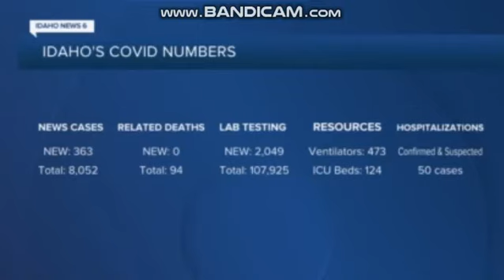KSAW-LD Idaho News 6 At 5:30 PM News Open 7/7/20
KSAW LD 6.1 Twin Falls ID